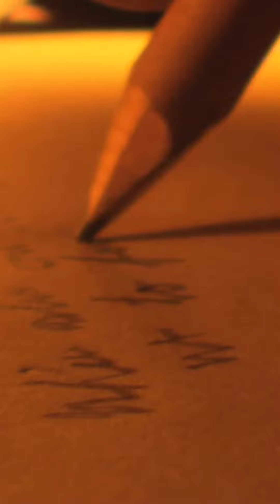imam Hossain aur ek Dehati|❤️ short story